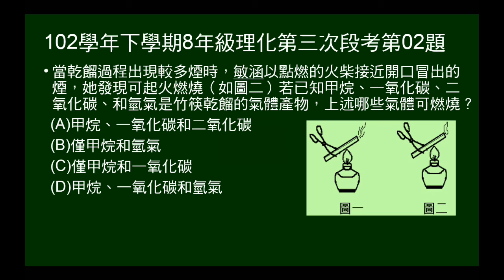102學年下8年級理化三段第02題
102年學年下學期8年級理化第三次段考第02題。本題問木筷乾餾實驗產生的氣體，哪些可燃？